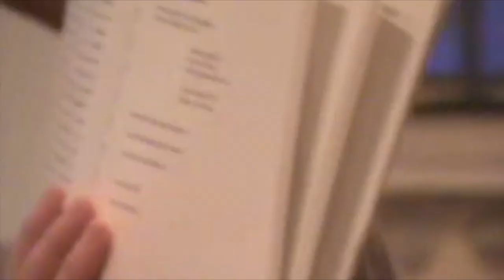Hettie Jones @ A Gathering of the Tribes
Hettie Jones performs at A Gathering of the Tribes